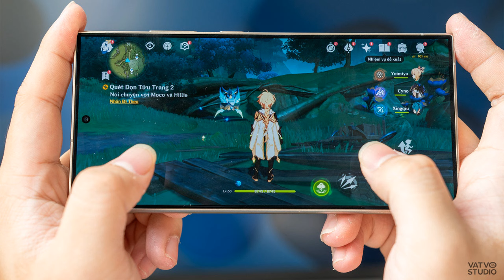معالج اكسينوس 2400 في مواجهة العملاق سنابدراجون 8 الجيل 3🔥😲📲EXYNOS 2400 VS SNAPDRAGON 8 GEN 3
الاعلان الرسمي عن سلسلة جالكسي اس 24 اليوم 17 يناير📲😲🔥GALAXY S24 series GALAXY UNPACKED 2024
صور حية للوحش جالكسي اس 24 ألترا قبل الاطلاق الرسمي 🔥😲📲GALAXY S24 ULTRA LIVE PHOTOS 2024
احجز هاتفك الجالكسي اس 24 الآن🔥😲📲GALAXY S24 ULTRA PRE-ORDER
جالكسي اس 24 ألترا قادم بشاشة رهيبة لأول مرة في العالم📲😲🔥GALAXY S24 ULTRA AMAZING DISPLAY
جالكسي اس 24 وفتح الحجوزات ب 24 دولار فقط🔥😲📲GALAXY S24 ULTRA PRE-ORDER
جالكسي اس 24 ألترا  وأخبار جد سارة🔥😲📲GALAXY S24 ULTRA AMAZING NEWS
جالكسي اس 24 ألترا وأهم الميزات قبل الاطلاق الرسمي📲😲🔥GALAXY S24 ULTRA AMAZING FEATURES
ظهور الوحش جالكسي اس 24 ألترا في ملصق رسمي من سامسونج🔥😲📲GALAXY S24 ULTRA OFFICAL
جالكسي اس 24 ألترا ومميزات الطلب المسبق📲😲🔥GALAXY S24 ULTRA PRE-ORDER SURPRISE
ثورة وجنون كاميرات سامسونج جالكسي اس 24 ألترا📲😲🔥GALAXY S24 ULTRA
سلسلة جالكسي اس 24 قادمة بميزات جبارة🔥😲📲GALAXY S24 ULTRA AMAZING FEATURES
جالكسي اس 24 ألترا سيفتقد لهذه الميزة الهامة📲😲🔥GALAXY S24 ULTRA BAD NEWS
سلسلة جالكسي اس 24 وتفاصيل هامة قبل الاطلاق الرسمي📲😲🔥GALAXY S24 series New Leaks
أسعار سلسلة جالكسي اس 24 قبل الإطلاق الرسمي📲😲🔥GALAXY S24 Series Prices
جالكسي اس 24 ألترا وتفاصيل جديدة ومثيرة📲😲🔥GALAXY S24 ULTRA NEW LEAK
جالكسي اس 24 ألترا بوحدة كاميرا خرافية📲😲🔥GALAXY S24 ULTRA CAMERA
جالكسي اس 24 ألترا المميزات والعيوب والسعر والمواصفات🔥😲📲GALAXY S24 ULTRA Price & Specs 2024